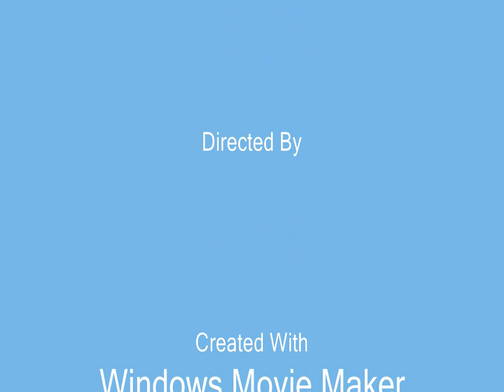BILLILUNA BALGO RINGOR SOAK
NEW SONG FROM RONIESIANIPAR HALLSCREEK IS MY HOME NOW.